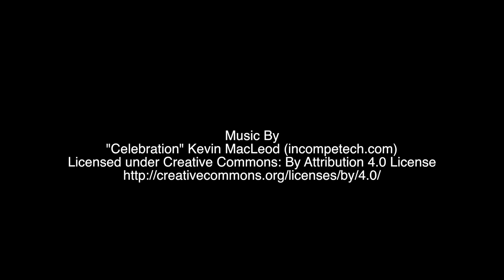CKA Announcements #49 Feb 12, 2020